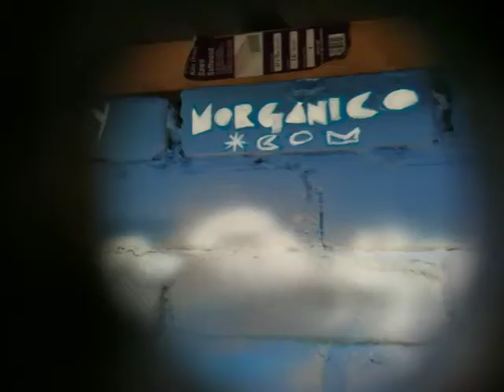70ft x 7ft Monet pastiche mural in 20 hours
paintid by TEAM mORGANICo and StevenBall.co.uk in Kent.

Vegan pig roa$t to entertain to the housewarming.